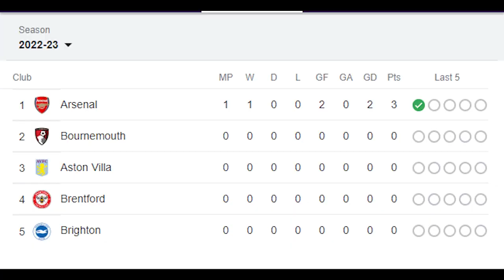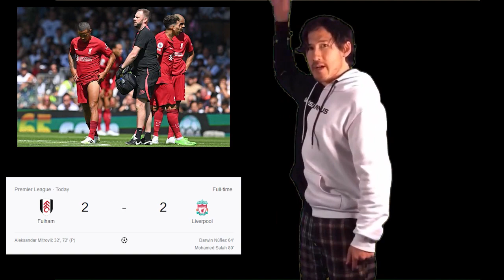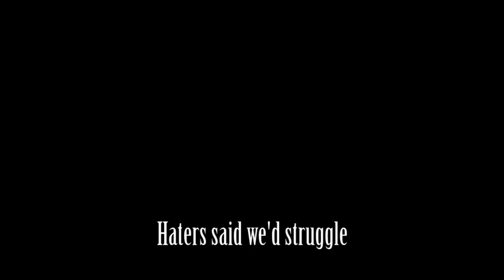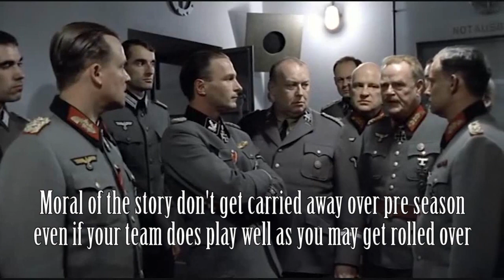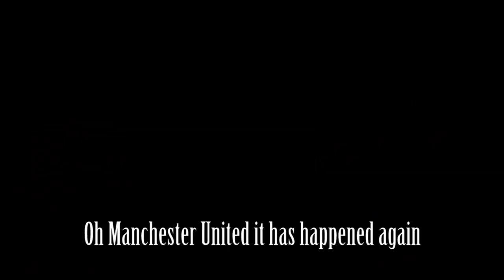Hitler and the Bunkerians react to the Premier League matchday 1 results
It's back the favourite football league in the bunker has returned with your favourite teams and 3 new teams back at it. Crystal Palace and Krebs and KSI Arsenal kicked off the brand new season with Arsenal winning 2-0, Fulham hold out to a 2-2 draw over Dolfy, Markiplier and Joe Biden Liverpool giving them a frustrating start, Grawitz relegation favourites Bournemouth causes a shock over Charles De Gaulle Aston Villa beating them 2-0, Stalin Leeds fought back from 1-0 down to grab a 2-1 win over Monkhe Wolves, Burgdorfs Tottenham were given a early scare against King George V Southampton side but the shock quickly wore off as they defeated the Saints 4-1, Kollers Newcastle fend off newly promoted Nottingham Forest with a 2-0 win, Himmler and Eisenhower Everton were unable to get a draw over Jodl and Hirohito Chelsea side who hold on to a 1-0 win, Churchill Leicester thought they did enough to beat Speers Brentford but the Bees came back from 2-0 to draw 2-2, Fegelein and Mao new era at Man United got off to a nightmare start as they lost once again to Yzzorf, PewDiePie and Jacksepticeye Brighton 2-1 and finally Haaland is off and running in the Premier League as Mussolini and Donald Trumps Man City defeat Franco West Ham 2-0